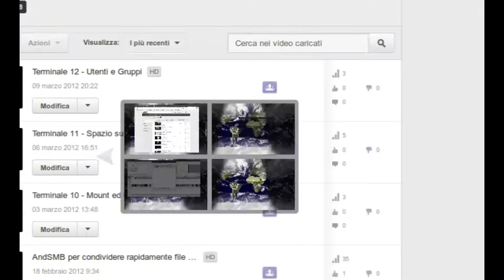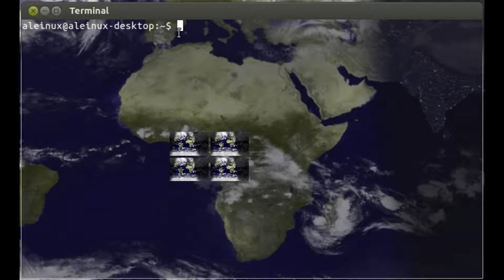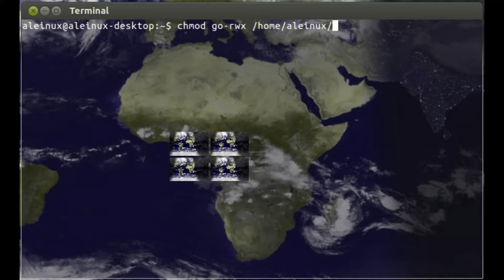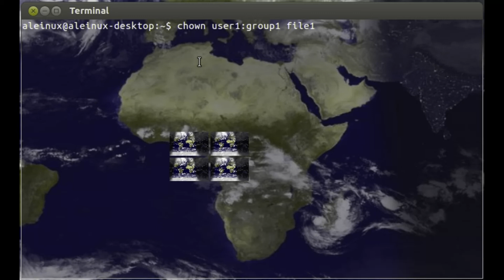Terminale 13 - Permessi sui file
Usare il terminale per modificare i permessi sui file e cartelle